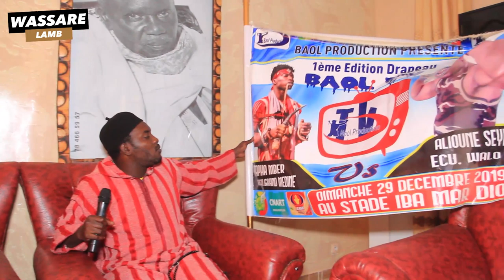Deuxième partie: Mbeur ak diné Episode 1 avec Alioune seye jr (Ramadan 2020)